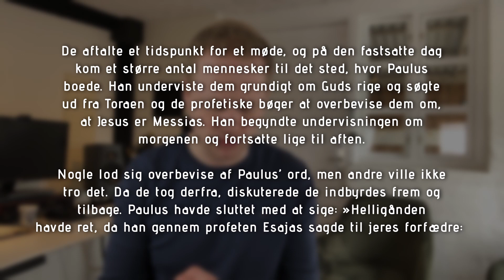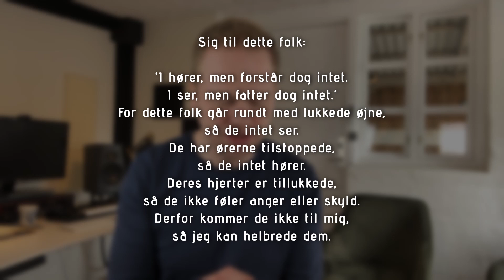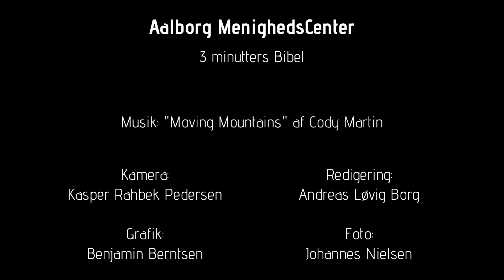Apostlenes Gerninger 28, 23-28 | 6. april 2021 | AMC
Paulus taler for jøderne i Rom
Dagens tekst: Apostlenes Gerninger 28, 23-28

Da Paulus får anledning til at tale for de jødiske ledere i Rom, griber han det an på sin vante måde. Der er nogen der tager imod budskabet og andre gør ikke.